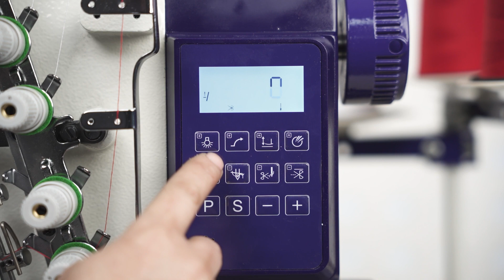JK562E-01CB-SUT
Intelligent interlock sewing machine with auto-trimmer